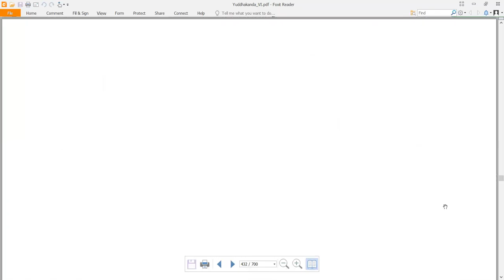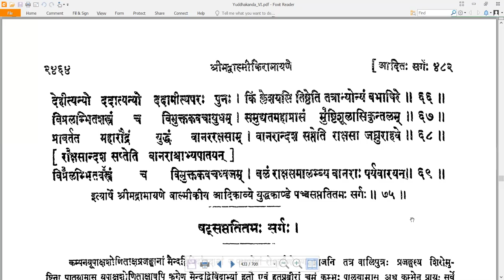75 Valmiki RamayaNam - वाल्मीकि रामायणम् - YuddhakAndam युद्धकाण्डम् Sarga 75 सर्गः ७५ (Read along)